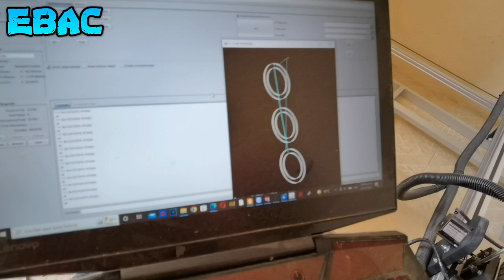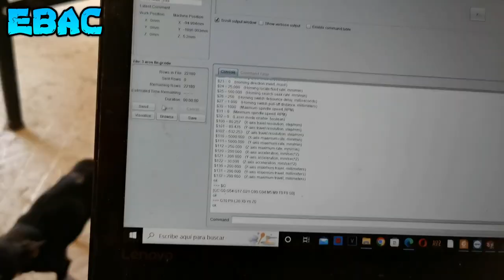Nueva Herramienta Para Futuros Proyectos De Car Audio - Router CNC | EBAC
Hola que tal mis estimados amigos extreme Bassers en esta ocasión me
emociona mostrarles nuestra Nueva herramienta para la fabricación de Piezas de cajones acústicos y para la personalización, tengo muchos proyectos que me gustaría hacer y Mostrárselos mas adelante, Saludos y Que Viva el Bass :D